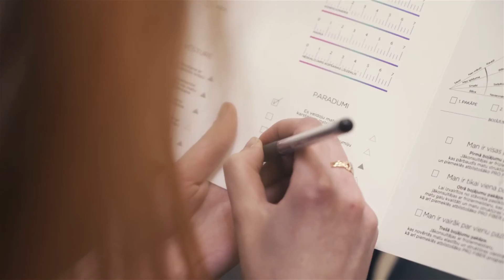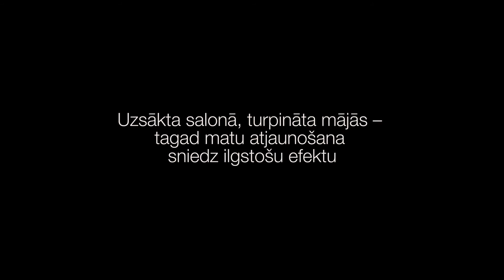L'Oréal Professionnel Pro Fiber: How-To (Latvia)